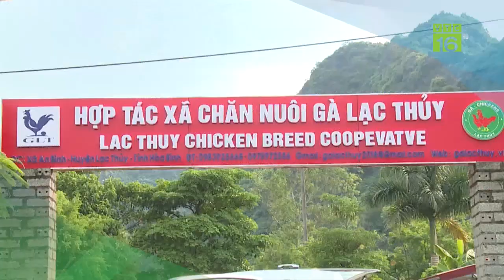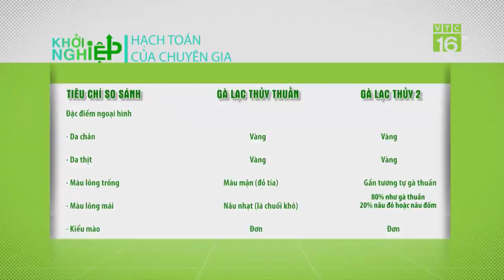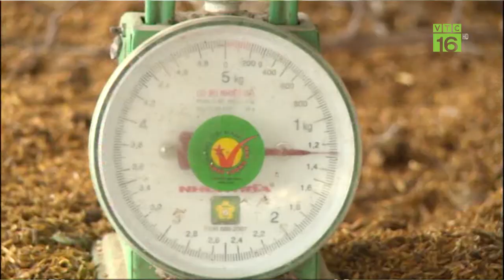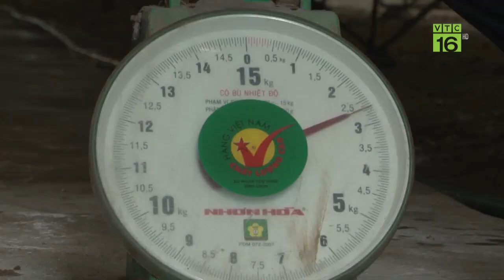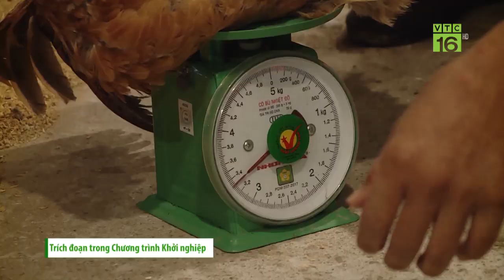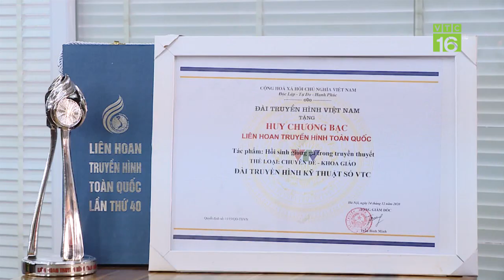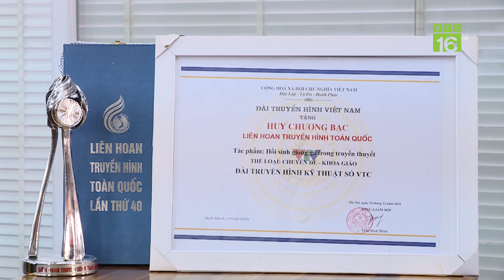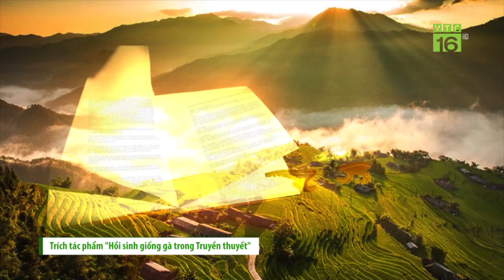Chuyên gia Vũ Ngọc Sơn và hành trình 6 năm cùng nông dân Khởi nghiệp | VTC16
VTC16 | Tiến sĩ Vũ Ngọc Sơn là chuyên gia tư vấn về lĩnh vực chăn nuôi quen thuộc trên kênh VTC16. Ông đã có 6 năm đồng hành cùng các nông hộ trong chương trình Khởi nghiệp và giúp nhiều nông hộ thành công. Hãy cùng nhìn lại hành trình 6 năm đầy vất vả, gian nan nhưng cũng nhiều trái ngọt của vị chuyên gia này.